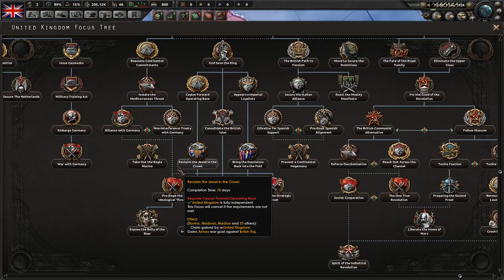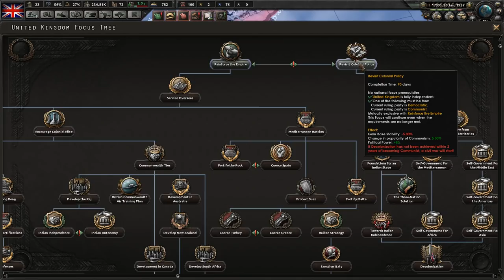Let's Play Hearts of Iron 4 United Kingdom | HOI4 Man the Guns Fascist Britain UK Gameplay Episode 1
Join me in my Hearts of Iron IV Let's Play as the United Kingdom in the 1.7 Hydra patch and the Man the Guns expansion / DLC.  In this playthrough we'll be going the fascist route in order to rebuild the British Empire, allying with Italy and Nationalist Spain.  The campaign should be made interesting and challenging with France and Japan becoming communist and joining the Comintern, while Germany turns to democracy, hopefully allying the United States.

You can purchase the Man the Guns DLC on the Paradox Store

Ashley N.M. Hyatt, Gareth Ward, Keegan Brady, Timothy Sumrall, James Sinnott, Kyle Pope, PGDK, Monty, Philip Kwiecinski, Starkhoof, & Mike Kirkpatrick

Praetorian HiJynx | P+J | HOI4 HD gameplay | HOI 4 | HOI IV | imperial | Great Britain | England | English | episode 1 | ep. 1 | ep 1 | part 1 | pt. 1 | pt 1